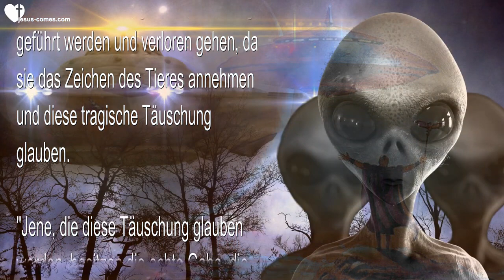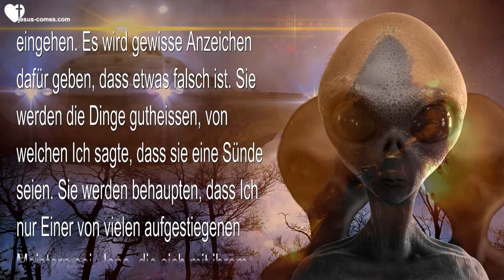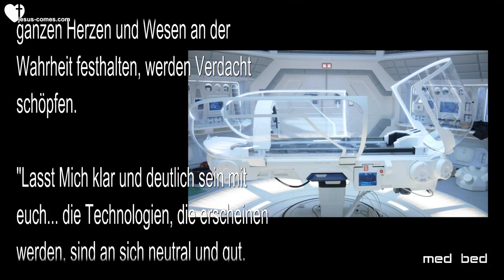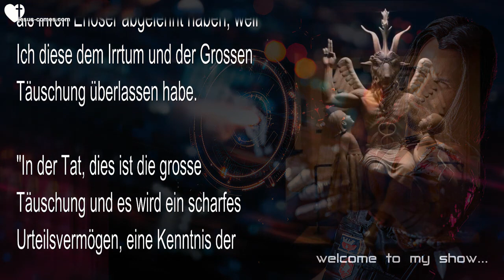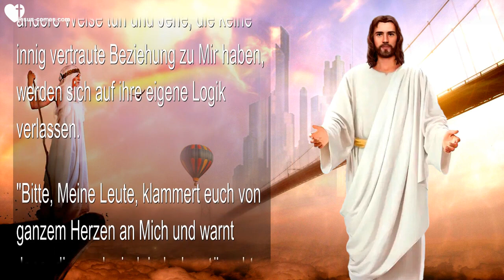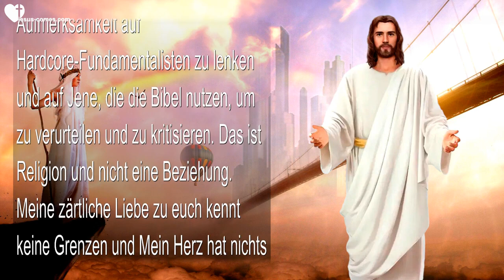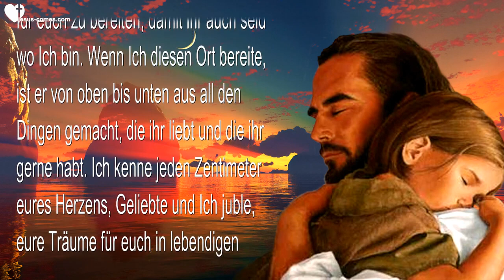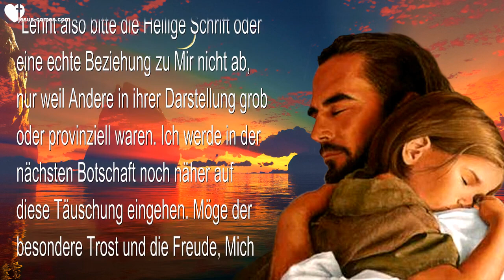Die grosse Täuschung, Wesen aus dem All, Zeichen & Technologien ❤️ Warnung von Jesus Christus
Die grosse Täuschung, Wesen aus dem Weltraum, das Zeichen & Technologien

8. März 2021 - Worte von Jesus durch Schwester Clare

Jesus begann... "Jene, die die Wesen aus dem Weltraum bevorzugen, welches Dämonen und gefallene Engel in Körperanzügen in verschiedenen Farben, Formen und Grössen sind, Jene werden in die grosse Täuschung geführt werden und verloren gehen, da sie das Zeichen des Tieres annehmen und diese tragische Täuschung glauben.

"Jene, die diese Täuschung glauben werden, besitzen die echte Gabe, die Geister unterscheiden zu können, nicht. Tragischerweise gehören dazu auch die einfachen, aber gutherzigen Menschen, sowie die Freidenker, die hochentwickelten und aufgeklärten Intellektuellen, die einen Gott, der so provinziell gewesen sein soll wie der Zimmermann, nicht akzeptieren können und Jene der Arbeiterklasse den Gott des einfachen, wiedergeborenen Gläubigen.

"Nur Jene, die Mich durch den Geist kennen, werden durchhalten und keine Allianz mit den Dämonen-Aliens eingehen. Es wird gewisse Anzeichen dafür geben, dass etwas falsch ist. Sie werden die Dinge gutheissen, von welchen Ich sagte, dass sie eine Sünde seien. Sie werden behaupten, dass Ich nur Einer von vielen aufgestiegenen Meistern sei. Jene, die sich mit ihrem ganzen Herzen und Wesen an der Wahrheit festhalten, werden Verdacht schöpfen.

"Lasst Mich klar und deutlich sein mit euch... die Technologien, die erscheinen werden, sind an sich neutral und gut.

"Aber sie geben vor, gütig zu sein und ein höheres Bewusstsein zu haben, und sie werden Mich niemals als ihren Herrn und Erlöser anerkennen, denn Satan ist ihr Herr. Ihre wahre Absicht ist es, euch und alles Gute zu zerstören. Sie werden das Vertrauen Jener gewinnen, die Mich als ihren Erlöser abgelehnt haben, weil Ich diese dem Irrtum und der Grossen Täuschung überlassen habe.

"In der Tat, dies ist die grosse Täuschung und es wird ein scharfes Urteilsvermögen, eine Kenntnis der Heiligen Schrift und Mut erfordern, um dieser Falle zu entgehen. Schaut, wenn Satan sein Reich nicht auf eine Weise herbeiführen kann, wird er es auf eine andere Weise tun und Jene, die keine innig vertraute Beziehung zu Mir haben, werden sich auf ihre eigene Logik verlassen.

"Bitte, Meine Leute, klammert euch von ganzem Herzen an Mich und warnt Jene, die wach sind, jedoch getäuscht wurden. Viele von ihnen sind besonders gute und freundliche Menschen, aber sie kennen Mich nicht auf eine vertraute Art und Weise. Ihre Beziehung geht nicht über die religiösen Normen hinaus, daher ist ihr Urteilsvermögen verschoben und sie glauben, weil sie aus einer religiösen Erziehung stammen, alles über den christlichen Glauben zu wissen, was es zu wissen gibt.

"Wenn sie Mich wirklich kennen würden, würden sie die Täuschung erkennen. In einigen Fällen haben sie Beziehungen zu Wesen, die behaupten, Ich zu sein, aber in Wirklichkeit bin Ich es nicht, sondern ein verkleideter Dämon, genau wie Jene, vor denen Ich dich in der Nacht errettet habe, als Ich dich in der Feuersäule besuchte.

"Ich liebe Jedes von euch wahnsinnig. Aber versucht zu verstehen, dass der Feind versuchen wird, eure Aufmerksamkeit auf Hardcore-Fundamentalisten zu lenken und auf Jene, die die Bibel nutzen, um zu verurteilen und zu kritisieren. Das ist Religion und nicht eine Beziehung. Meine zärtliche Liebe zu euch kennt keine Grenzen und Mein Herz hat nichts als Gutes für euch geplant im Himmel. Schliesst deshalb bitte die Möglichkeit nicht aus, dass eine destruktive Macht diese wunderbare Technologie nutzt, um euer Zutrauen und letztendlich eure Anbetung zu erlangen.

"Ich bin der Herr, der euch liebt und es gibt keinen Anderen. All Meine Pläne für euch sind 'Ja und Amen'. Ich habe euch gesagt, dass Ich hingehe, um einen Ort für euch zu bereiten, damit ihr auch seid wo Ich bin.